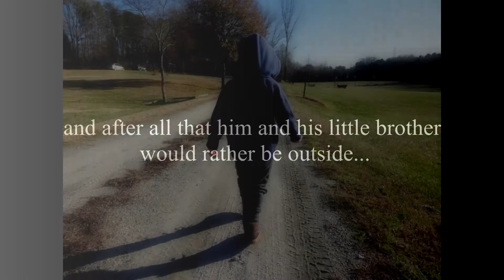Easter Christmas 2019